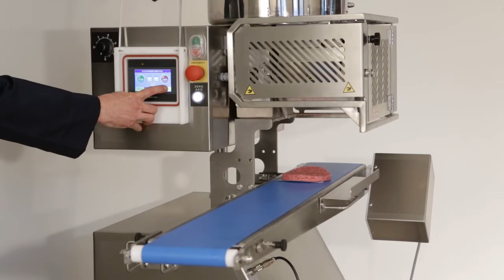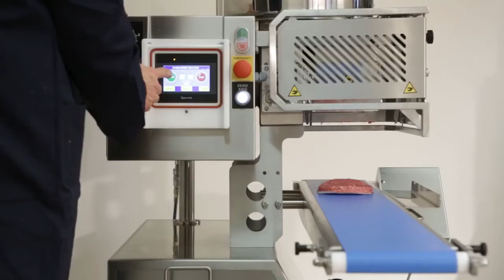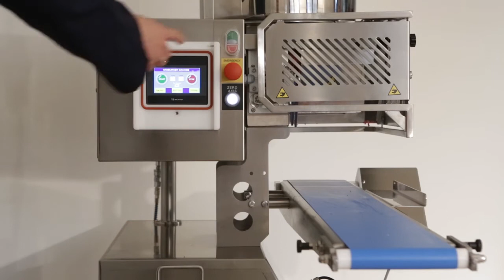Formadora de hamburguesas CRM Stelvio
Operación automática: Llenado - Formado - Intercaladora de Papel - Apilado y Descarga